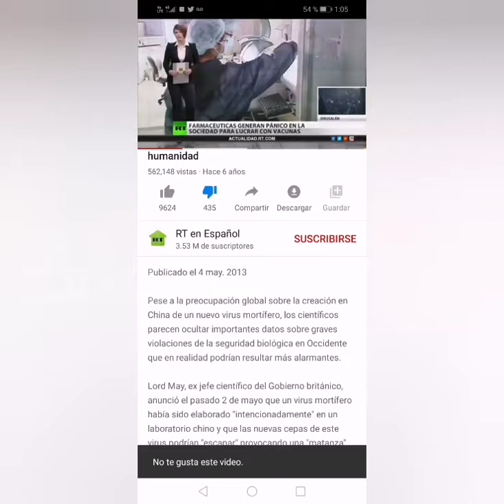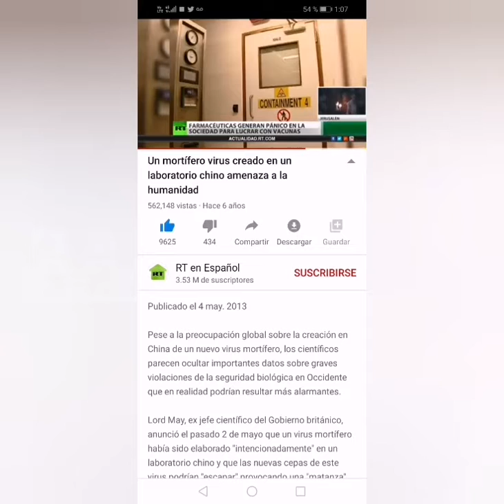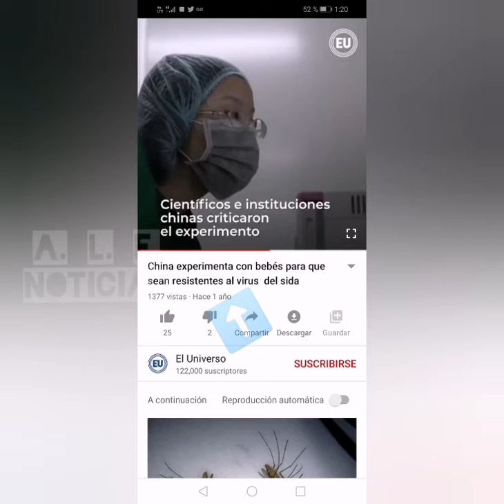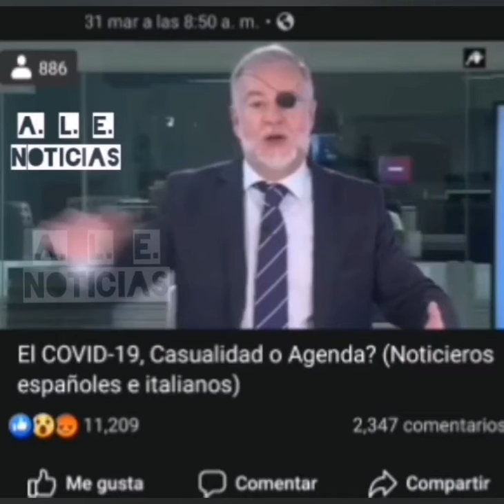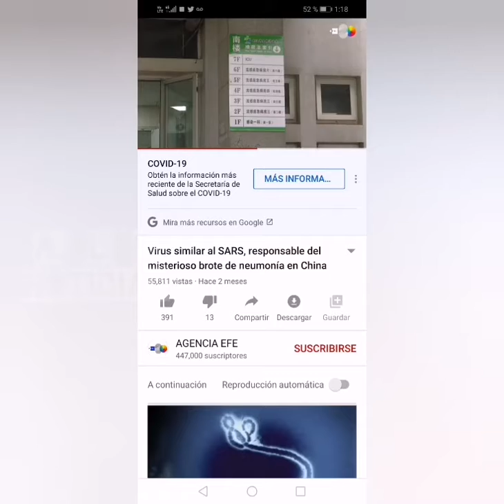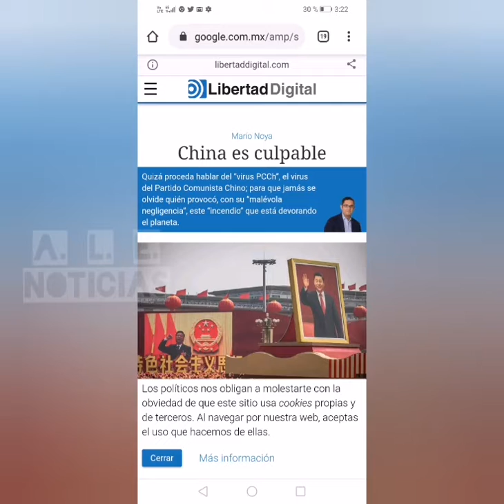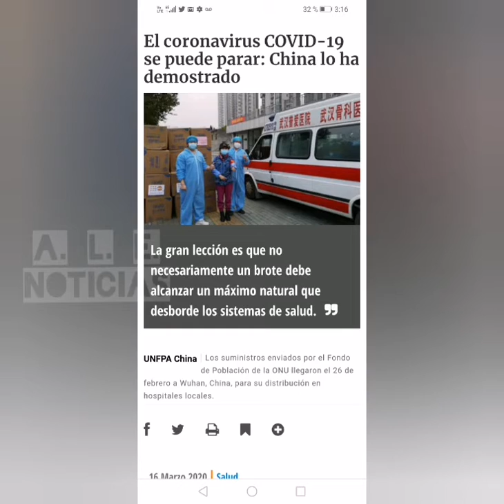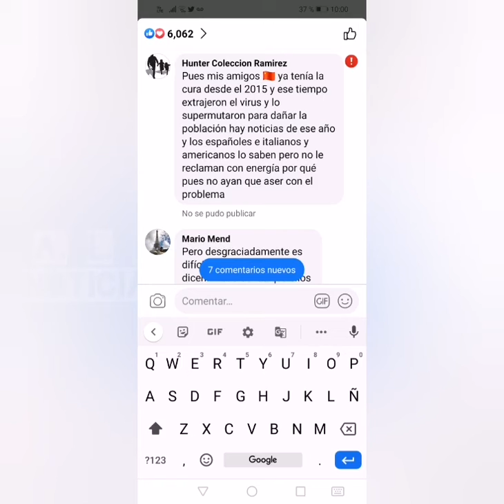Coronachaina la verdad